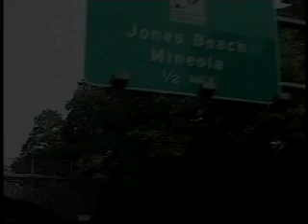6th BORO THE MOVIE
BASED ON A TRUE STORY , THIS DOCUMENTARY IS TOLD BY THE ORIGIONATORS OF HIP HOP FROM THE 80s TO THE 90s ,ONE THING THAT THEY ALL HAD IN COMMON WAS THAT THEY ALL WERE FROM LONG ISLAND, IN A MUSIC PERSPECTIVE , L.I. IS THE 6th BORO.